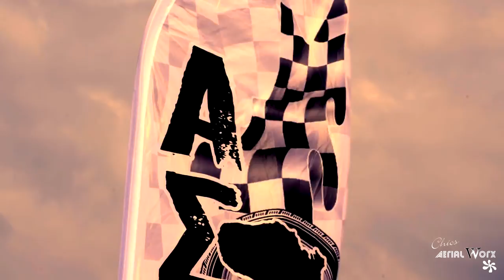Chios Olimpoi Airport Drifting by A.S.A.X.